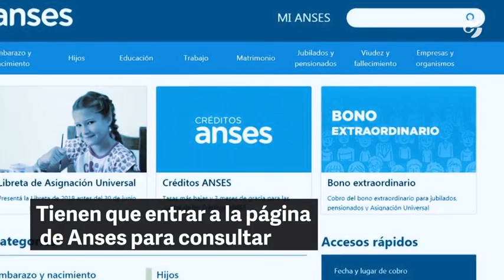Cómo saber si me aprobaron el bono de $10.000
Paso a paso, cómo saber si ANSeS me aprobó el subsidio de emergencia por coronavirus de $10.000. Más